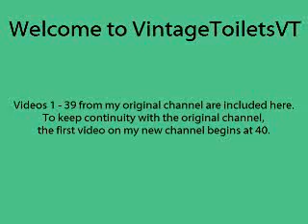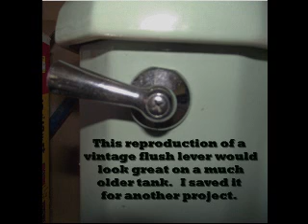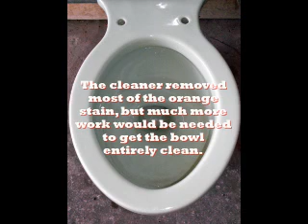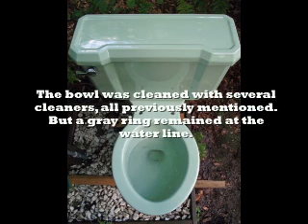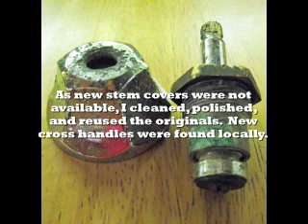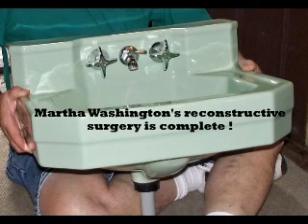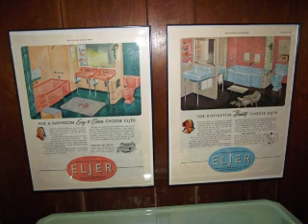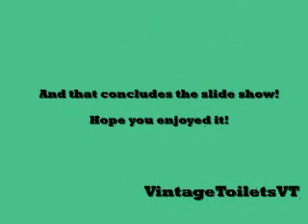40. The Restoration of a Vintage Eljer Sylenta Toilet & Martha Washington Lavatory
This video shows the Eljer Sylenta toilet and Martha Washington Lavatory as they were when I bought them.  You will see their transformation from dirty and decrepit to clean, beautiful, and functional.